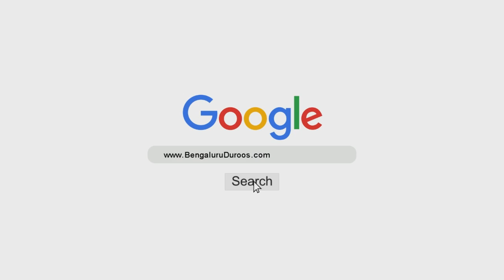Insaan Ki Bebasi | Shaykh Abdul Azeem Madani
Topic: Insaan Ki Bebasi

٠٠٠٠٠٠٠٠٠٠٠٠٠٠٠٠٠٠٠٠٠٠٠٠٠٠٠٠٠٠٠٠٠٠٠٠٠٠٠٠